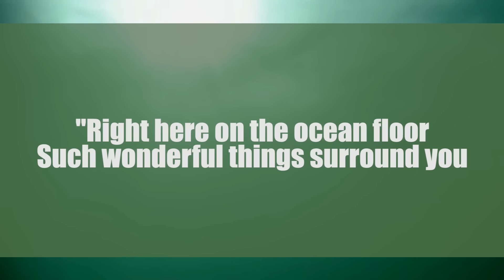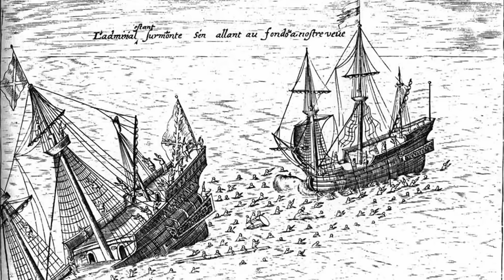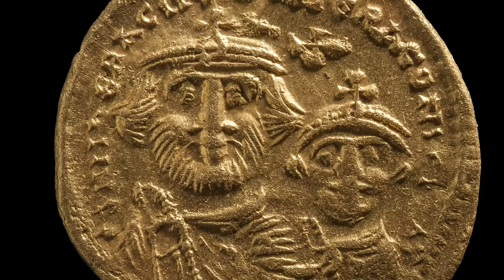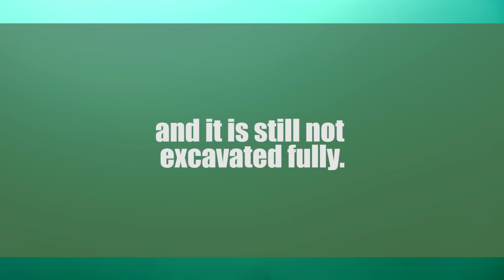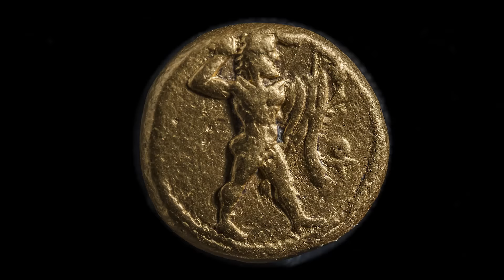Thonis Herakleion: The Sunken City of the Pharaohs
The Mediterranean is home to many mysteries and wonders. Both natural beauties and human made shipwrecks lay at the bottom of the sea, awaiting to be discovered. As the famous poem [TA1] puts it:
“Right here on the ocean floor
Such wonderful things surround you
What more is you lookin’ for?
Under the sea
We got the spirit
You got to hear it
[Subtitle: “Under the Sea” by Alan Menken, From The Little Mermaid